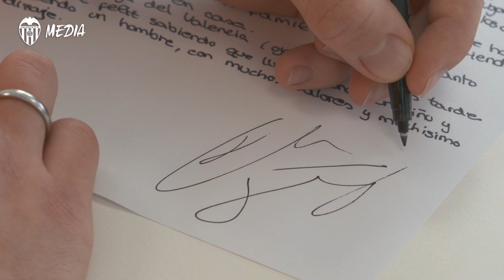“SI MI ABUELA LUCHÓ HASTA QUE NO PUDO MÁS, ¿POR QUÉ NO VOY A PODER YO LUCHAR CONTRA ESTA LESIÓN?”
La emotiva carta del juvenil Samu Maciá a sus compañeros de Residencia en la Academia del Valencia CF.

The injured VCF Juvenil player puts pen to paper about his long road back to fitness.